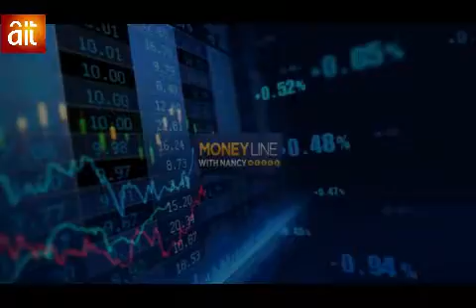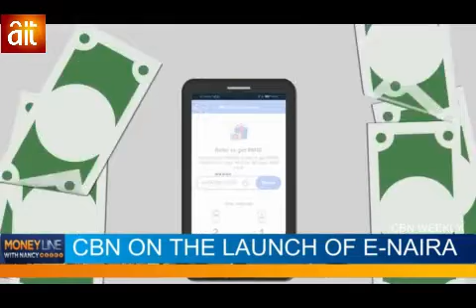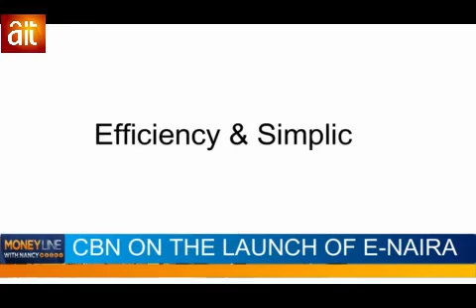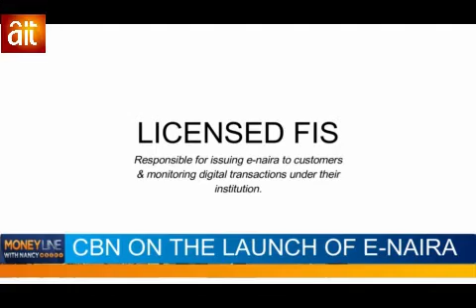CBN Weekly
On today's episode of the CBN Weekly, we provide you with a well packaged report on the CBN launch of the E-Naira by Emmanuel Audu